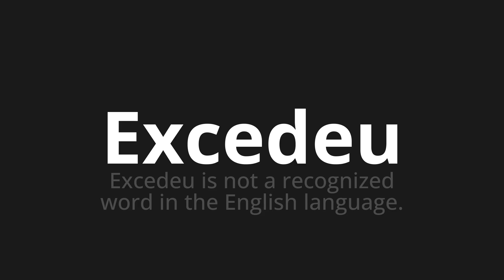How to pronounce Excedeu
Master the Pronunciation of 'Excedeu Which Means exceeded' - which means : Exceeded is not the recognized word in the English language. 📝 with @PortuguesePronunciation 🎓🗣️ - [Your Guide to Portuguese]

Learn to pronounce 'Excedeu' perfectly in Portuguese with our easy and engaging tutorial by @PortuguesePronunciation! 📖📽️ In this comprehensive video, we provide you with native speaker examples 🗣️👂 and phonetic breakdowns 🎵 to ensure you get the pronunciation just right.

How to say Exceeded in Portuguese